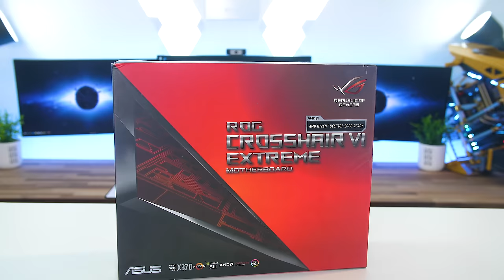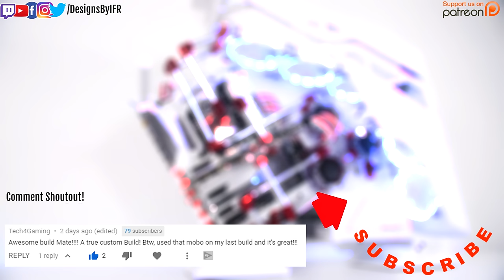AMD Custom Water Cooled Gaming PC Build - Time Lapse 2019 - Antec Torque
How to Build a Gaming PC in 2019, Asus Strix GeForce. Best Budget Gaming PC Build Guide for 2019 PC Gaming! Today we built the ultimate AMD custom water cooled gaming pc build inside of the Antec Torque case. This custom water cooled gaming pc build has a reservoir made from scratch and features some of the latest hardware making it an amazing water cooled gaming pc build.

SPECS:
Antec Torque Case

Asus Crosshair VI Motherboard

XPG Gammix 240gb SSD

Seasonic Snow Silent 750w PSU

G.Skill Trident Z RGB RAM 32GB

Cable Mod Cable Extensions

Antec Prizm ARGB Fans

SUPPORT US:
AU Affilate Amazon